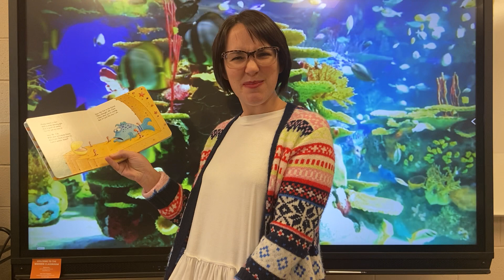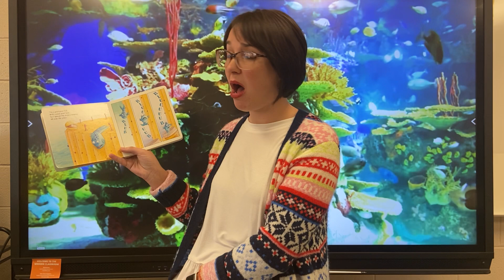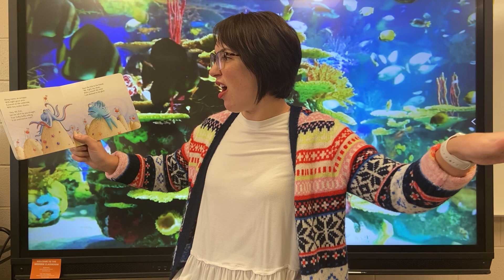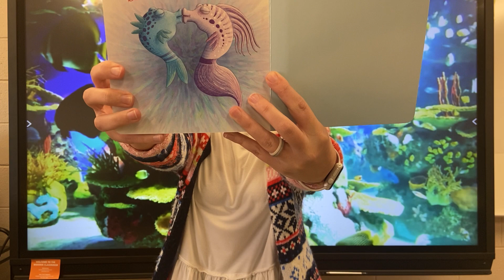The Pout Pout Fish read by Mrs. Ruth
Join us for story time as Mrs. Ruth reads The Pout Pout Fish by Deborah Diesen